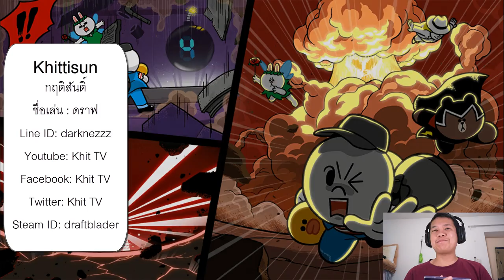Line Ranger S2 EP60 - วิธีผ่านด่าน 238 / เตรียมอัพคุกน้ำแข็งคร้าบ